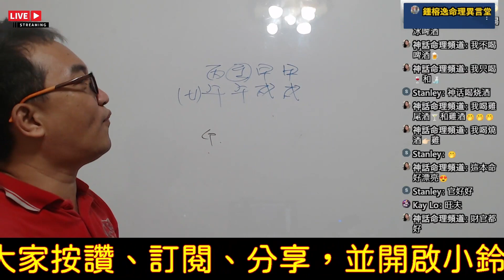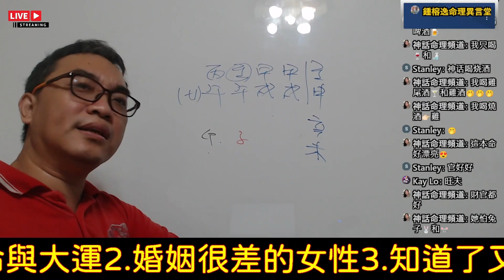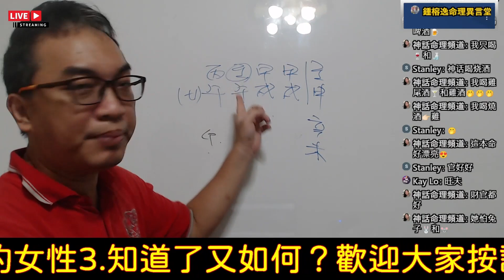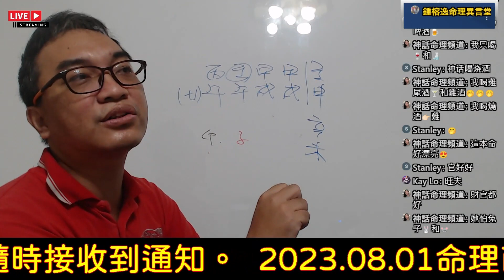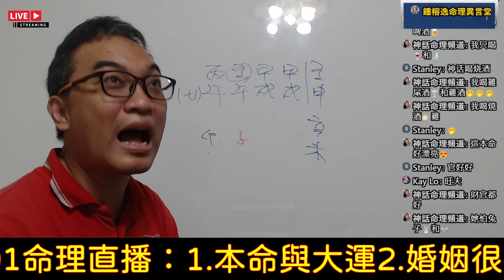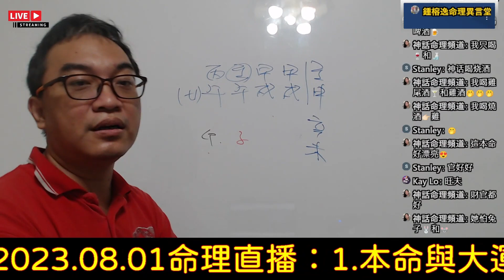2023.08.01命理直播精華版：婚姻很差的女性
婚姻很差的女性：
傳統八字的盲點，規則判斷的不一致性。
服務項目(先預約)
3.八字批命(流年)3600、取名3600、勘宅12000、姓名鑒定500
4.Line：s12860990、微信：s12860990
7.服務地點：高雄市大社區萬金路82-7號(楠梓火車站前的旗楠路一路直走便可看見萬金路)